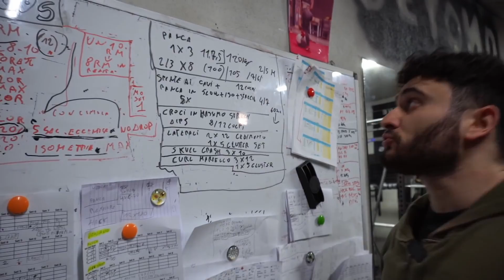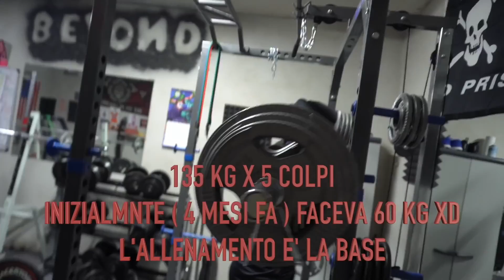🇮🇹 SUSTAFIX Recensione ONESTA di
⚡ PROMOZIONE IN CORSO ⚡

"Compra 1 e 1 altro è in regalo con uno sconto aggiuntivo del 10% con il codice ➢ ✅ LICOS10

SustaFix fornisce un sollievo naturale dai dolori legati ai traumi stimolando anche la produzione di più collagene per rafforzare le articolazioni, la cartilagine ei legamenti.